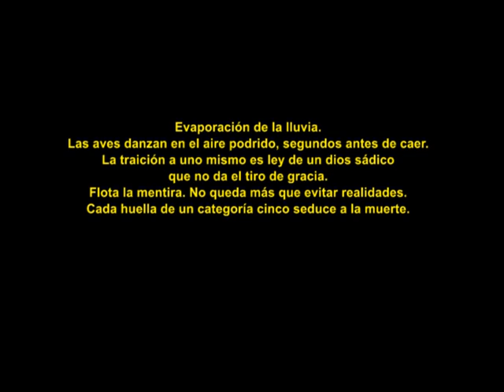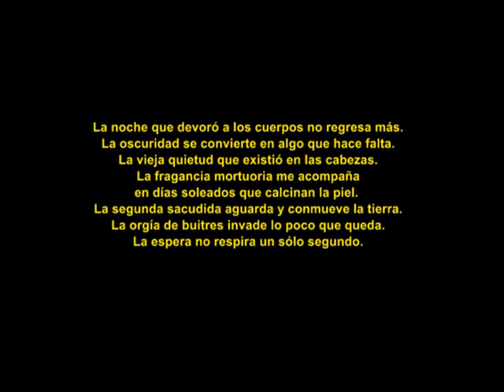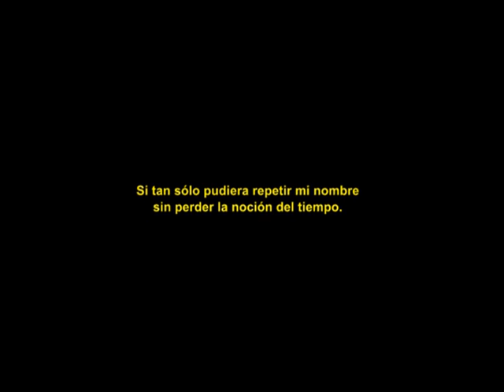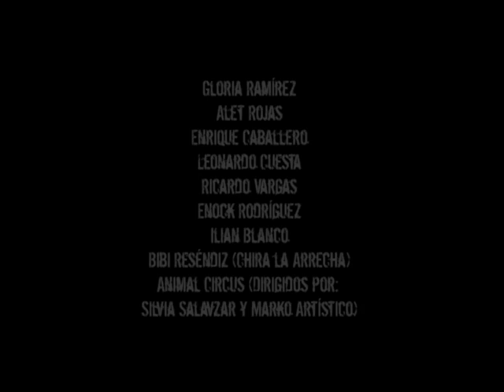La noche que devoró los cuerpos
"La noche que devoró los cuerpos", es un video realizado con fotografías y texto derivado de la editorial de moda "Catástrofe", en nuestro segundo número de la revista Flotante MAG. Visita

Fotografías: Luis Vargas Santa Cruz